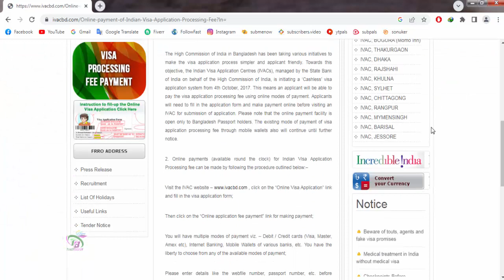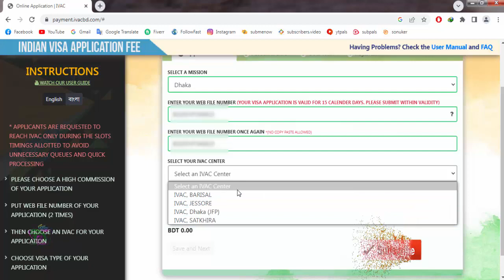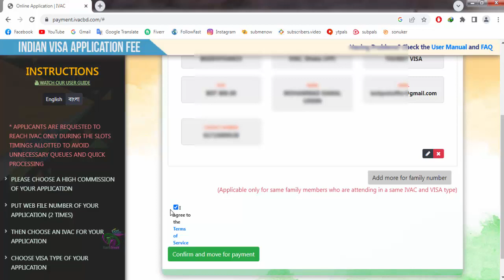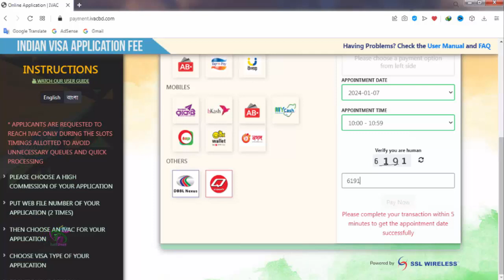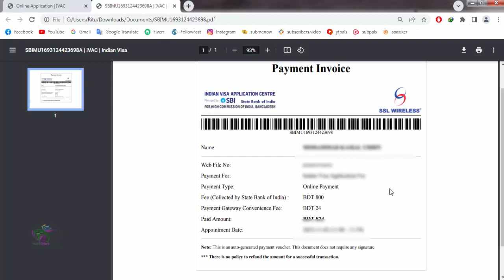Indian Visa Appointment Date & Fee Payment In Online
This video Indian Visa Appointment Date & Fee Payment In Online. After watching this video you will be Apply Indian Visa Appointment Date & Fee Payment. I hope you enjoy this video and that you find it helpful.